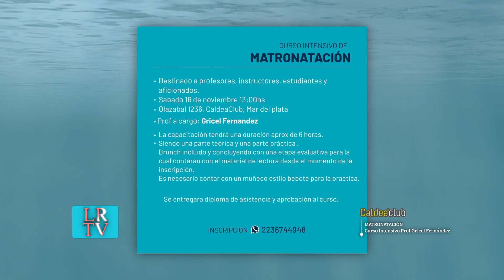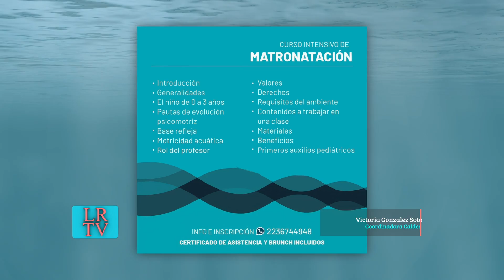CaldeaClub Curso Intensivo de Matronatacion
Prof.Gricel Fernández
Complejo  de natación en Mar del Plata para todas las edades
4 PISCINAS
Inicio · Piscinas · Actividades Acuáticas · Funcional Acuático · Entrenamiento de Natación · Natación Escuela Adultos · Natación Escuela Juveniles
Gimnasio de complementos